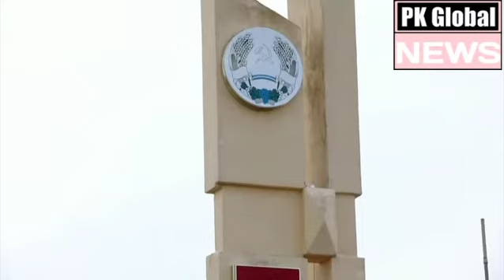Moldova's breakaway republic tightens border controls as security concerns mount